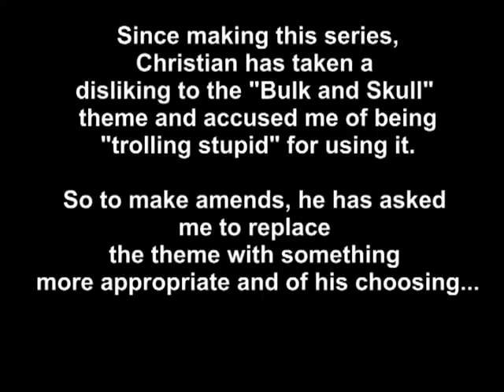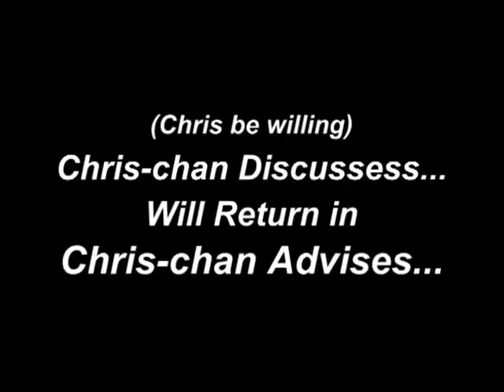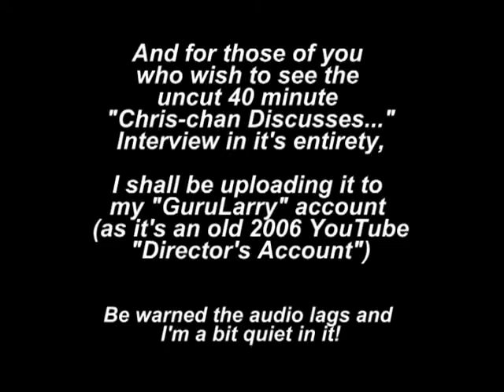Guru Larry LarryBundyJr and Chris chan Transformers